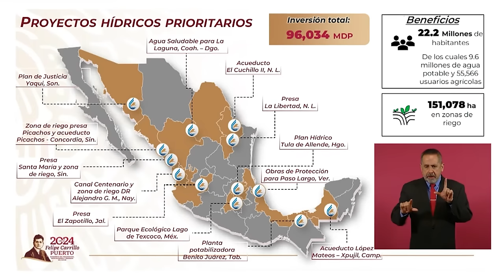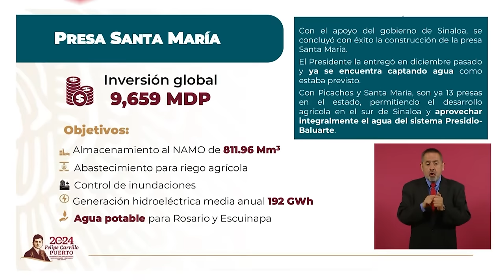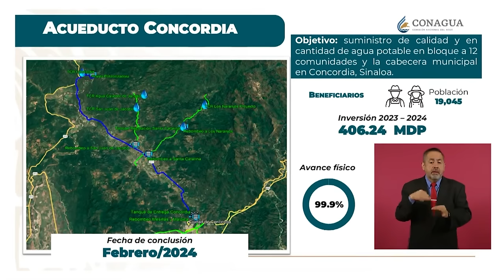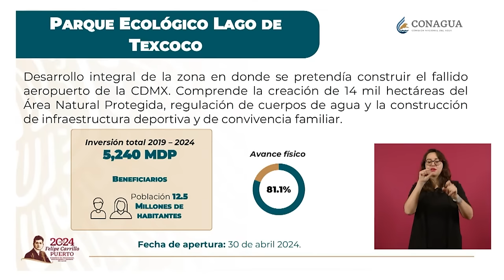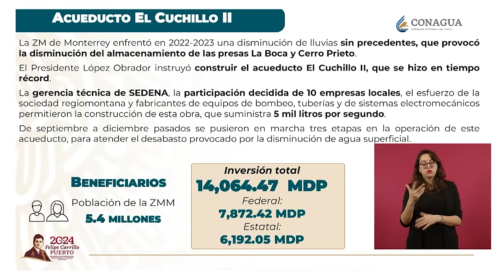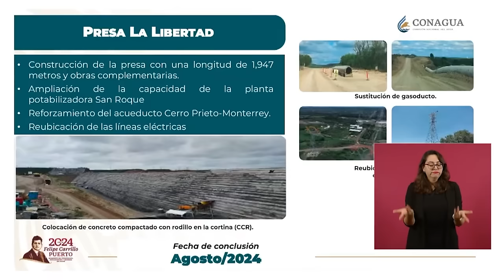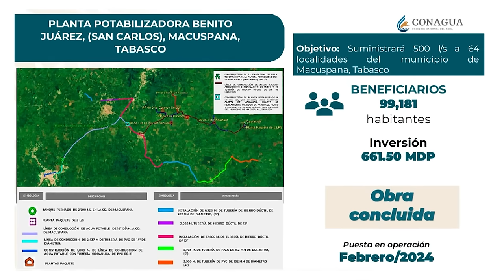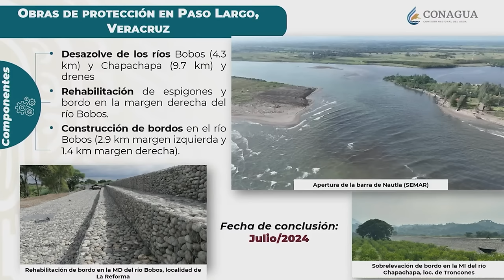Gobierno federal invierte 96 mil mdp en 13 proyectos hídricos prioritarios: Conagua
Algunos de los 13 proyectos hídricos prioritarios son: el Parque Ecológico Lago de Texcoco, en Estado de México; la Presa El Zapotillo, en Jalisco; el Plan de Justicia Yaqui, en Sonora; y el Acueducto El Cuchillo, en Nuevo León.